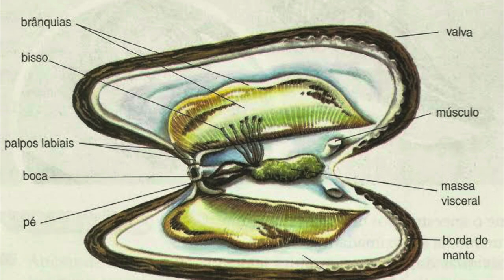MEXILHÃO DE AGUA DOCE EM AQUÁRIO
CLIQUE NO LINK PARA APRENDER A CRIAR PEIXE EM APENAS CINCO HORAS👇🏼👇🏼👇🏼